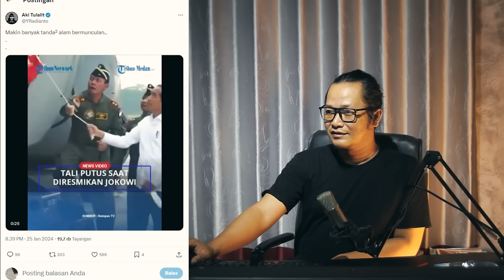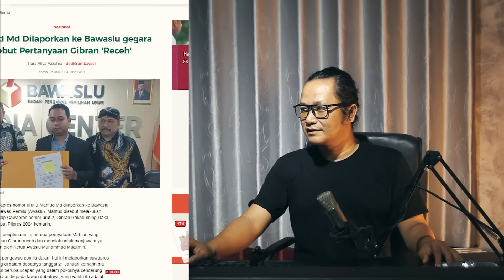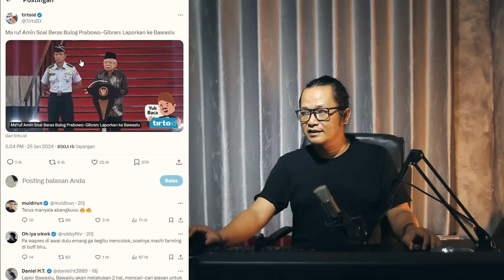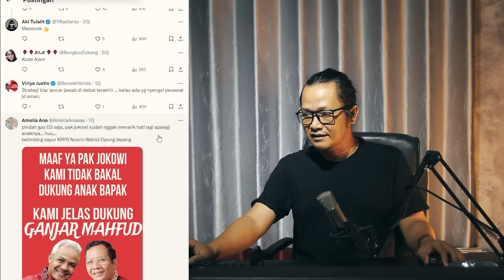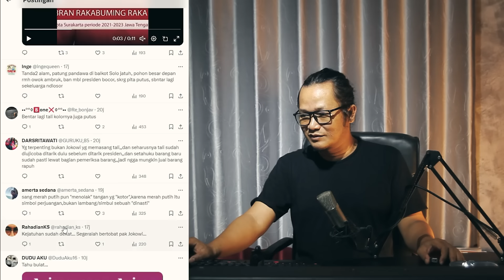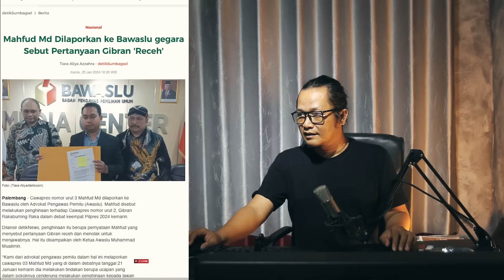KEJADIAN DILUAR NALAR,TALI PUSTUS,BAN BOCOR??PERTANDA APA INI!??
pada waktu lalu ada video yang beredar bahkan menyebut ban mobil ri1 bocordan ada narasi yang berbeda ternyata mengukur jalan,biar rakyat yang menilai.